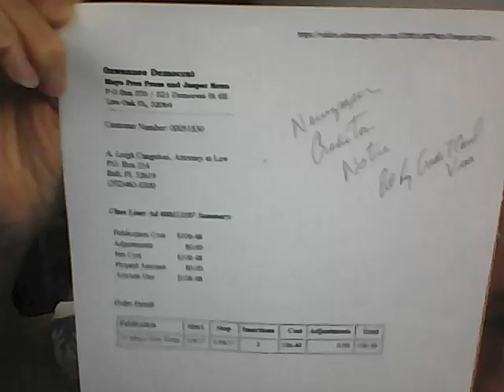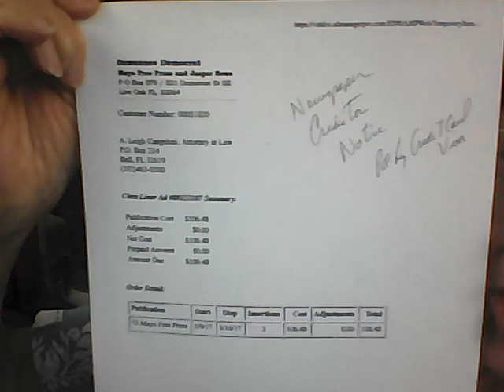Obituary Ehrman Richard Harding 3/20/1920 to 10/20/2016